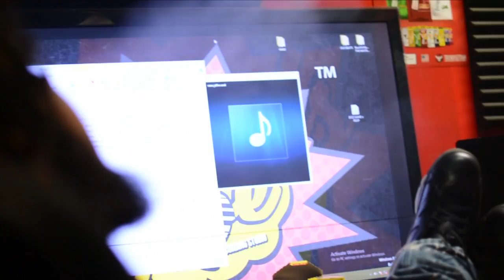Nino Dinero - Crown Me (official promo video)